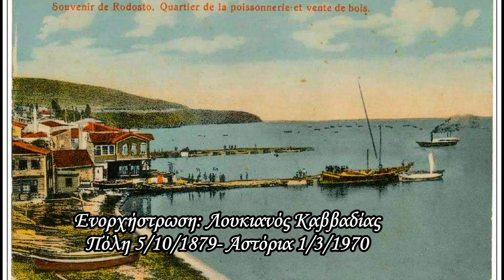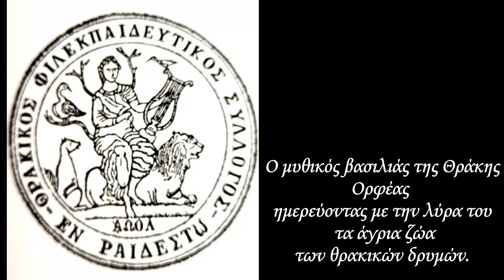ΡΑΙΔΕΣΤΙΝΟΣ ΚΑΡΣΙΛΑΜΑΣ- Λουκ. Καββαδίας-KARSILAMAS TEKIRDAG-Lucien Kavadias-Raidestinos karsilamas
Εξαίσιος καρσιλαμάς της Θρακικής Προποντίδας και συγκεκριμένα της περιοχής Ραιδεστού.
       Εμπεριστατωμένη έρευνα για το έργο του μεγάλου μουσουργού, έχει γίνει από τον Φαίδωνα Γ. Παπαθεοδώρου, στο λεπτομερές άρθρο του, στο προφίλ του Συλλόγου Μπαλιωτών Μ.Ασίας, το 2017, απ' όπου αντλούμε σημαντικές πληροφορίες για την μουσική του διαδρομή από την Πόλη στη Μουσική Σχολή της Μπάλιας (εκ του Παλαιά), και από την Ραιδεστό στην Νέα Υόρκη.
Ο καρσιλαμάς καταγράφηκε από τον Λουκιανό Καββαδία, διευθυντή της Φιλαρμονικής ''Ορφεύς'' του Αναγνωστηρίου Ραιδεστού, σε δίσκο γραμμοφώνου στις 8/4/1926 στο Κάμντεν της Νέας Υερσέης.
Ο Λ. Καββαδίας (Πόλη 1879- Αστόρια 1970) εγκατέλειψε με τους διωγμούς των Νεότουρκων την Ραιδεστό και κατέφυγε στις Ηνωμένες Πολιτείες όπου αποφοίτησε από την Academy of Music της Ν. Υόρκης με άριστα, καταπλήσσοντας με το ταλέντο του τους καθηγητές του, και εργάστηκε ως αρχιμουσικός και συνθέτης.
Διέσωσε παραδοσιακές μελωδίες μεταξύ των οποίων και ο καρσιλαμάς της Ραιδεστού, με τον τίτλο '' Kαρσιλαμάς Τεκίρνταγ''.

Η Ραιδεστός είναι κτισμένη στις παρυφές του Ιερού Όρους, η ακριβής μετάφραση του οποίου στα τουρκικά, είναι Τekirdag.
Ιδρύθηκε το 600 πΧ ως αποικία των Σαμίων με το όνομα Βισάνθη ενώ αργότερα επικράτησε
το βυζαντινό της όνομα, Ραιδεστός.